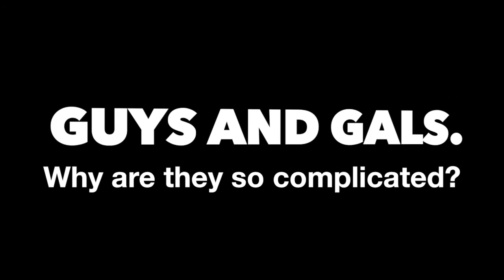Camp Sharon - Sr. High 2016 - Guys n Gals Complicated